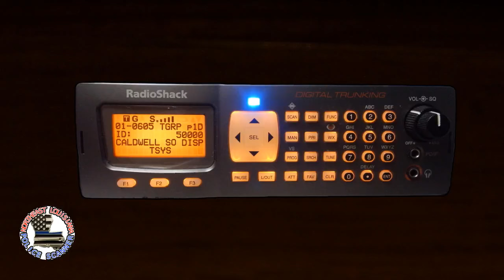Deputies Harassing Motorists - May 1, 2024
Throughout the day of May 1st, 2024, sheriff's deputies in Caldwell Parish, Louisiana followed/stalked, ran the license plates of, stopped, and searched several motorists. I'm also advised they were seen driving recklessly in the process, as well. The primary harasser made a few dubious, if not outright illegal, stops for "no license plate" (but the vehicle did in fact have a plate) and "unreadable" temporary tag. He must've been mad at everybody over him (or his son, not sure which) getting caught trespassing and illegally fishing in a private pond the evening prior.

Another deputy involved is a very recent hire and doesn't even know basic radio codes and procedures. He hasn't been through the police academy (Louisiana allows cops to work full-time for up to a year before having to be academy-trained...) and is not POST certified, and needless to say he doesn't know the laws he's tasked with enforcing or the laws and regulations that govern his behavior as a law enforcement officer. It's irresponsible on the administration's (sheriff, chief deputy, supervisors) part to put someone without adequate training in a cruiser by themselves, but I guess they were desperate for manpower because several longtime deputies (who are involved in numerous civil rights lawsuits) appear to be suspended or demoted. It's interesting, though, that the primary harasser in this recording isn't among the suspended or demoted after all of the misconduct he's been involved in.

Additionally, the deputies worked a call of a PEC (physician's emergency certificate - an involuntary mental hold) patient who escaped from the hospital. That person is someone that the thugs - I mean "deputies" - have harassed for so long that it wouldn't surprise me if they were the actual cause of her mental issues. Once they caught her - and they were extremely careful to not say too much about this part - they decided to try and arrest her on a warrant instead of getting her the mental help she needed. Ultimately, though, they took her back to the hospital instead of to the jail. These thugs have a history of treating people with mental issues like criminals instead of people who need help - and some of them have a history of treating people having actual medical emergencies as criminals.